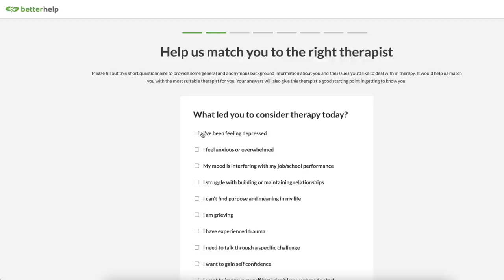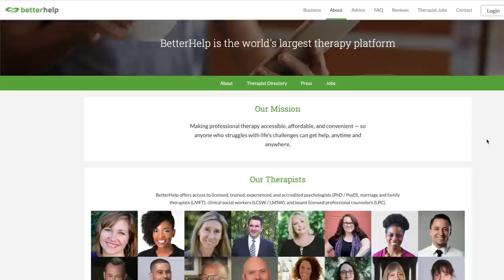crochet bucket hats + hand dyeing yarn | studio vlog ep. 8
Aluminum Hook Set
Circular Knitting Needles

BetterHelp is not a crisis line. If you or someone you know is in danger please consult these resources for immediate help: